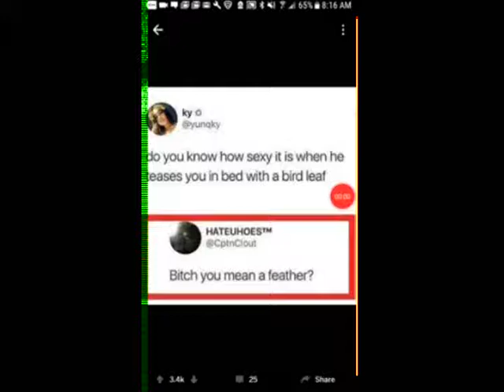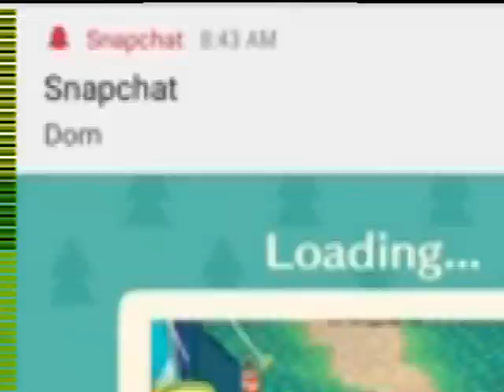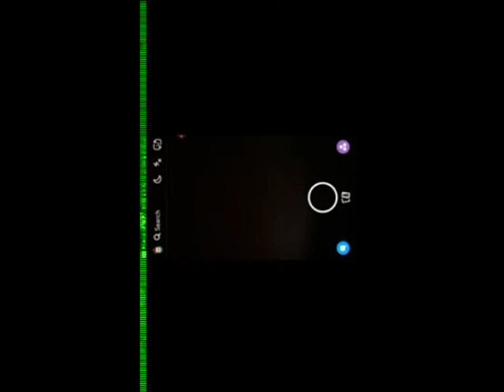Animal Crossing: Pocket Camp Funny Momments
Is jay a bird or penguin?

Let me know in hell!